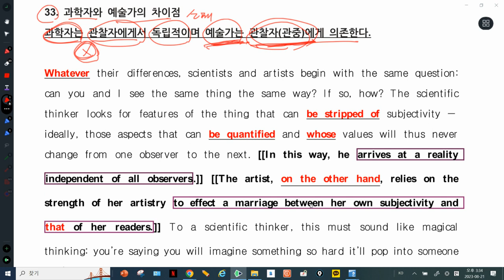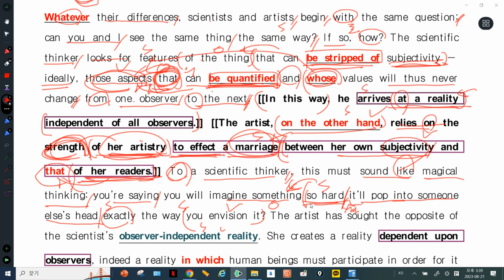만년고2 33번